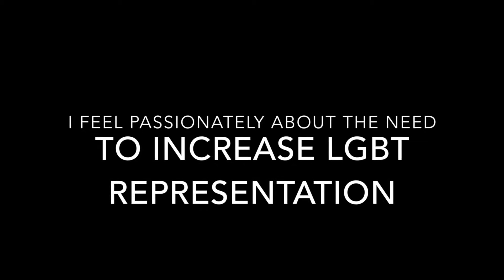Diversity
This is for a job application.